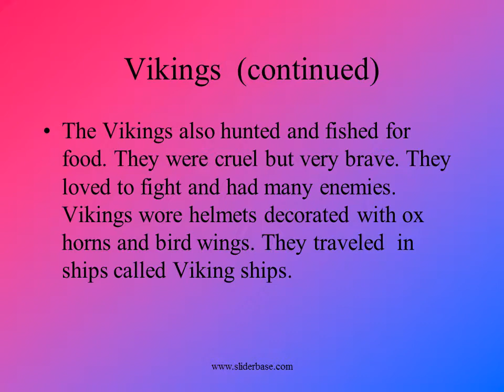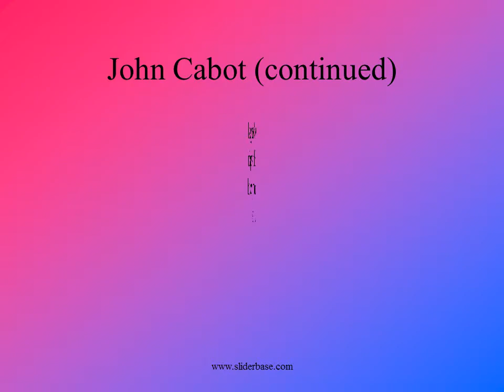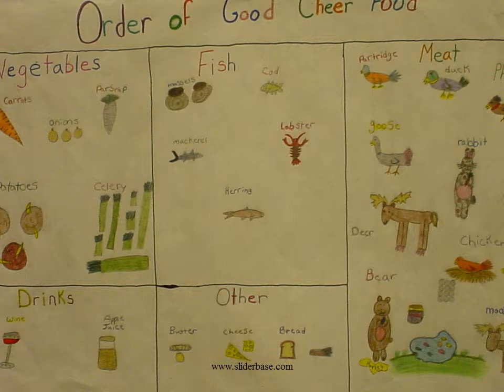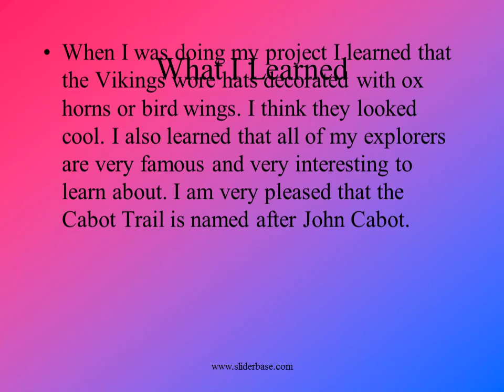Canadian Explorers Vikings, Cabot, Cartier, Champlain, Hearn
Vikings
Vikings were fierce pirates who terrorized Europe from the late 700s to about 1100.During this time Viking sailors also explored the Atlantic Ocean. Vikings came to Greenland, Baffin Island,and Newfoundland.Vikings lived in Denmark, Norway, and Sweden. The Vikings lived in small communities or a village. A king ruled each Viking community. Most Vikings were farmers. They grew barley, oats, rye, fruits, and vegetables. They also raised cattle, goats, pigs, and sheep.
The Vikings also hunted and fished for food. They were cruel but very brave. They loved to fight and had many enemies. Vikings wore helmets decorated with ox horns and bird wings. They traveled  in ships called Viking ships.
Some famous Vikings were Eric the Red, and his son, Leif Ericson.We are sure the Vikings came to Newfoundland but we are not sure if they came to Nova Scotia.

John Cabot
John Cabot was born in Genoa, Italy in 1450. When John was 11 his family moved to Venice.John dreamed of exploring the world. In 1466 when John was 16 he went to Mecca. John started to study sailing and mapping. He did this for the next 10 years
In 1477 John got married to Mattea.They had 3 sons: Lewis, Sebastian, and Sanctus.